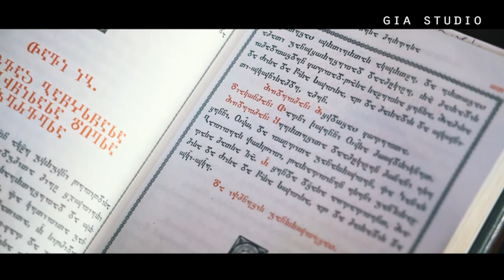zura & tamuna weding day ვიდეო ფოტო კრანი დრონით გადაღება tel 558 777 161